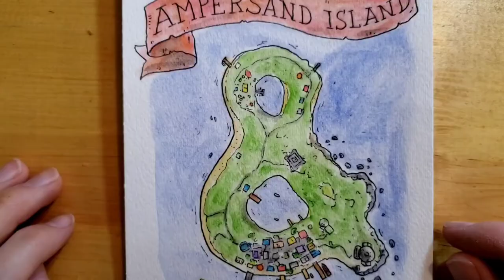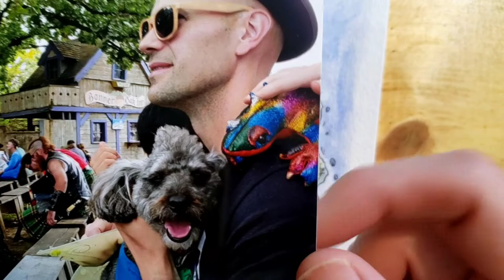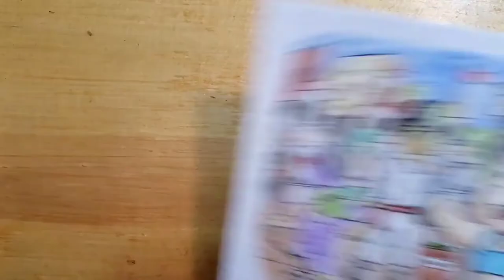Ampersand Island: Princess Cheeseburger Surprise HUZZAH! Live drawing and watercolor painting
Captain Surprise has opened up a Renaissance Festival right on Ampersand Island and dubbed himself "King Surprise". His daughter Cheeseburger Surprise will hence be known as "Princess Surprise". All the people of the island gather there on the weekend to enjoy the festival, dress up, listen to music and watch live stage shows. HUZZAH!